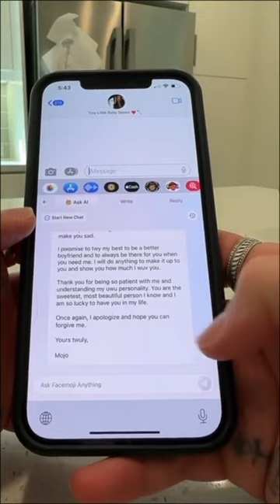IT FIXED EVERYTHING!!!!